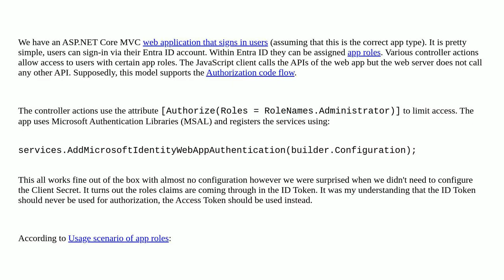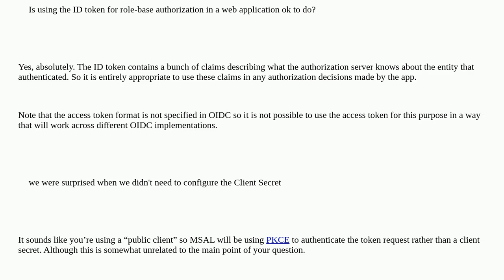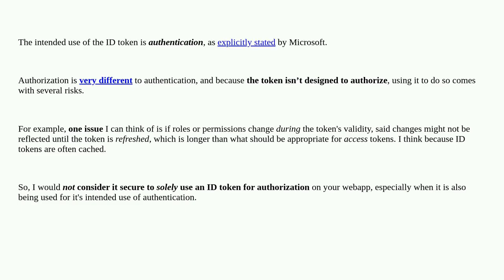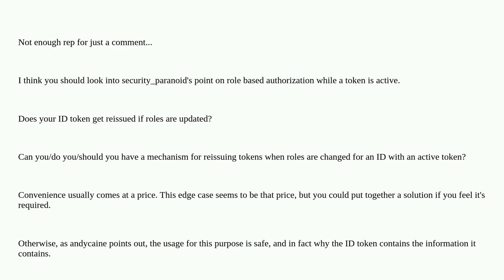Security: Using ID token for role-base authorization in ASP.NET Core MVC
Using ID token for role-base authorization in ASP.NET Core MVC

A special thanks goes out to the community

  rbac asp.net-mvc access-token asp.net-core oidc